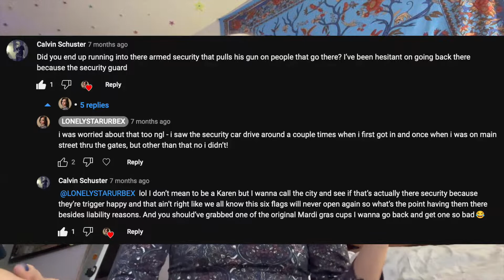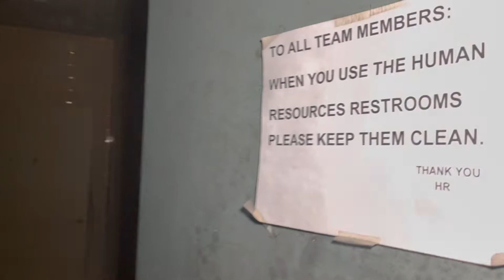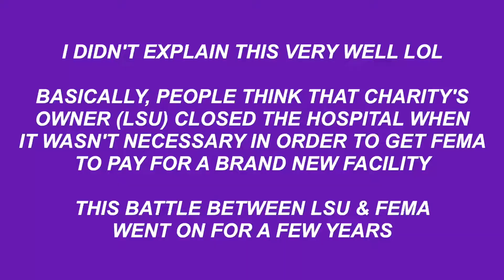EXPLORING ABANDONED CHARITY HOSPITAL & SIX FLAGS NEW ORLEANS AT 3 AM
someday I'll learn to charge my phone sufficiently! it seems today is not that day.

UPDATES from Future Texie circa January 2024:
Tulane now intends to lease 400,000 square feet of the space. Unsurprisingly, it’s going to take a few more years and a lot more money to get this venture off the ground. As of October 2023, the projected cost of the redevelopment is closer to $600 million with an opening date of 2027. Additional developers have been brought on to help mitigate the costs of this new vision for Charity. In contrast to the old plan, Tulane now intends to focus on medical research and academics, hoping the former hospital will become a hub for many of their colleges as part of the new BioDistrict New Orleans.

CHAPTERS
0:00 INTRO
4:30 SIX FLAGS NOLA
6:21 INTERMISSION/HISTORY OF CHARITY
10:30 CHARITY HOSPITAL
14:44 OUTRO

LOVE Y'ALL xx